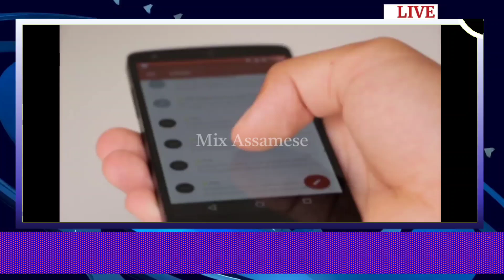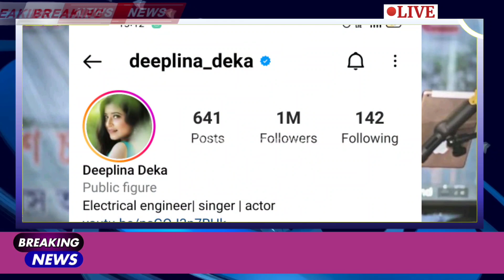কণ্ঠশিল্পী Neel Akash ৰ বিৰুদ্ধে গোচৰ ৰুজু | কিন্তু কিয় | Deeplina deka ৰ এটা ভাল খবৰ | Mix Assamese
Thanks For Ranjitboruah